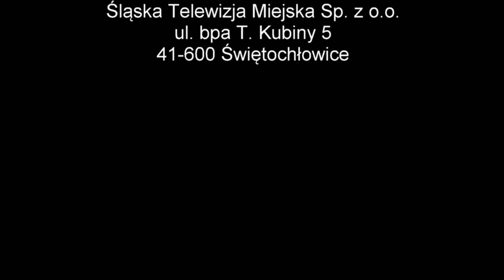Sportowy Przegląd Tygodnia, 27.5.22 r.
Grzegorz Gabor informuje między innymi o kolejnym udanym starcie Seweryna Gazdy #008. W programie nie zabraknie relacji z maratonu pływackiego DSRW "Wesołe Foczki" i plażowych rozgrywek w ramach Mistrzostw Śląska z udziałem szczypiornistek MUKS Skałka-Śląsk Świętochłowice. Sprawdzimy też, jak radzą sobie siatkarze i siatkarki UKS Dwójka Świętochłowice. Podsumujemy ostatnie występy piłkarzy MKS Śląsk DEMARKO Świętochłowice, ŚKS Naprzód Lipiny i ŚKS Naprzód II Lipiny. Zapraszamy do oglądania.